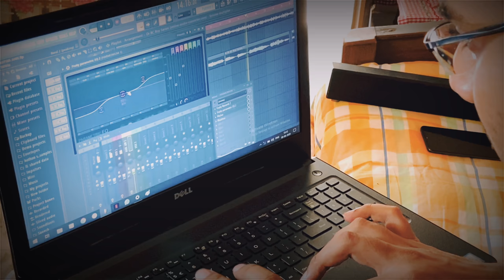Mitwa Cover | Shahrukh Khan | Rani Mukherjee | Kabhi alvida na kehna | Anik | 4K VIDEO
"Mitwa" , the song is originally from the movie kabhi alvida na kehna  (2006) and the music was by Shankar Ehsaan Loy with shafaqat Amanat Ali rendering his beautiful voice. Original copyrights Sony Music Entertainment India Pvt. Ltd. Here's a recreation of the same.

Cover credentials :
Sung by Anik Thakurta
Music recreated by Ayan Roy
Mix & mastered by Anik

Video credentials :
Video direction & thought - Priyanka Thakurta
Edited by Anik

Original song credentials :
Song
Mitwa
Artist
Shankar Ehsaan Loy, Shankar Mahadevan, Caralisa Monteiro, Shafqat Amanat Ali
Writers
Angus Stone, Julia Stone
SME (on behalf of Sony Music Entertainment India Pvt. Ltd.); CMRRA, LatinAutor, SOLAR Music Rights Management, SMEIndia_Pub, UNIAO BRASILEIRA DE EDITORAS DE MUSICA - UBEM, LatinAutor - SonyATV, The Royalty Network (Publishing), and 8 music rights societies